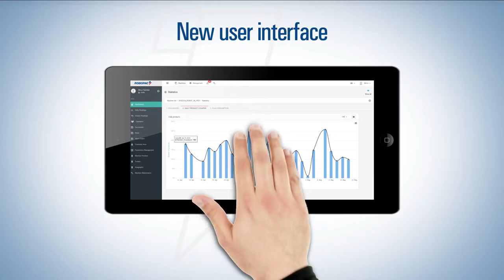Rconnect film usage and stretch wrapper troubleshooting remote monitoring system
Monitor Your Performance - R-Connect, a technologically advanced monitoring system that combines innovation and connectivity, permitting the complete control of machine operations and total end customer support.

Improve Your Performance - Powerful, plug & play and user-friendly, R-Connect is a “turnkey” system for the end-user: the primary benefit is the full “peace of mind” concerning machine operations that includes production performance checks and the optimization of all management costs.

Remote Assistance - The system minimizes machine downtime and permits better maintenance management, also including an immediate troubleshooting procedure and full remote machine management software updates.

Industry 4.0 - This system – that is fully considered Industry 4.0 technology – also allows Robopac to increase its knowledge of machine use, providing helpful indications to constantly improve its technologies and fully meet real user needs.